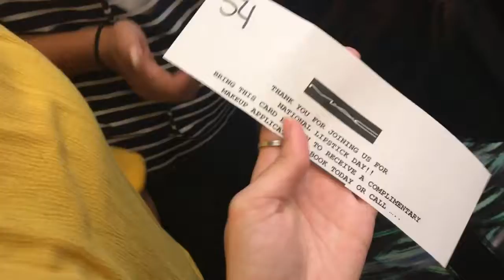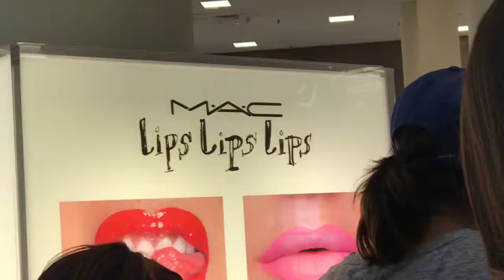Vlog: Free MAC Lipsticks!?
We literally woke up super early to get to the mall when it opened to get us some free lipstick! What made the difference for us was the fact that we went to different escalators compared to the rest of the people following the crowd! There were more colors that were easier to wear but they were out by the time we got up there. It was still really fun to be there and a special thanks to Mac and being so generous on national lipstick day!